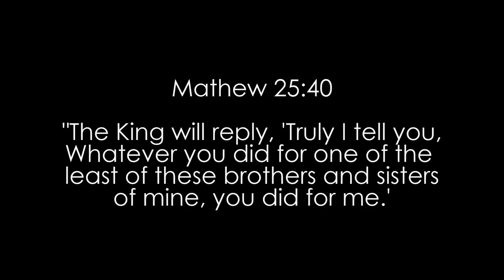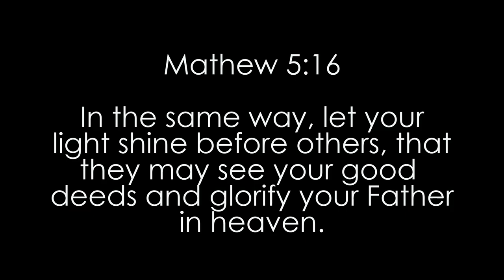Hailey's Blessing Bags 2016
Hailey's Heart for the homeless